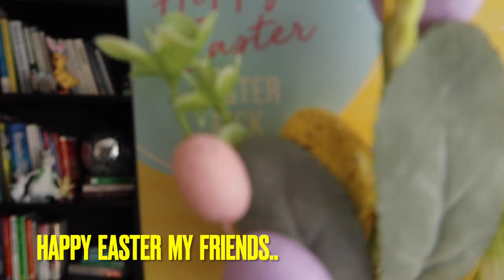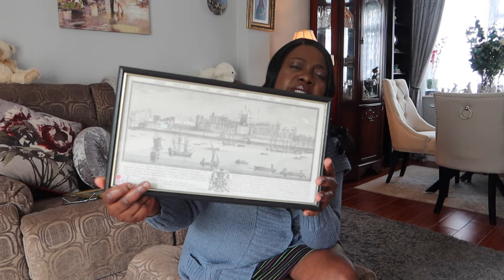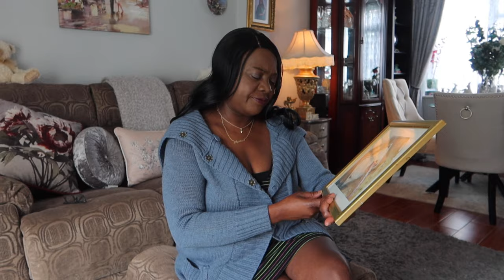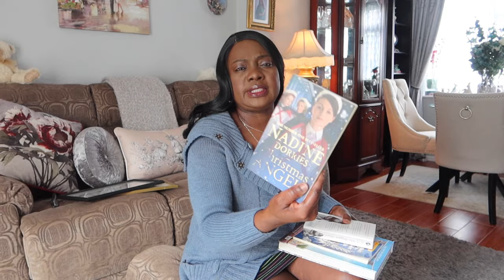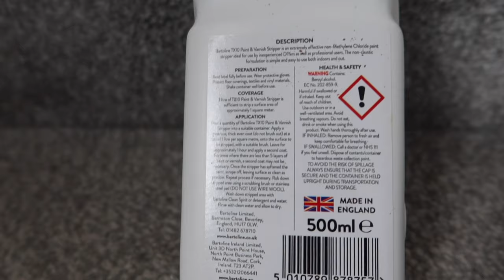Happy Easter My Friends + Painting +gardening +Rainy weather